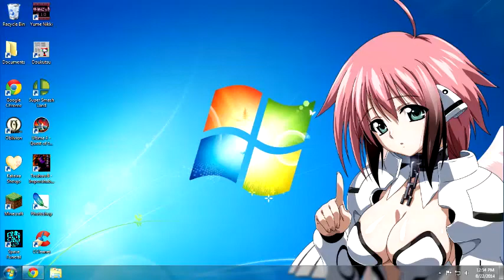cwedit cawd infomation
this is for Sasha, mind your peas and carrots